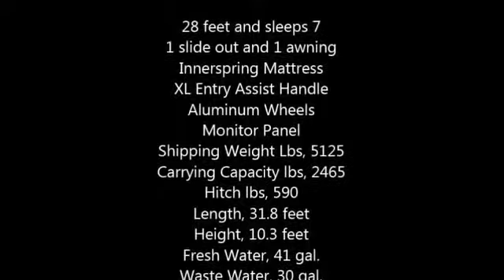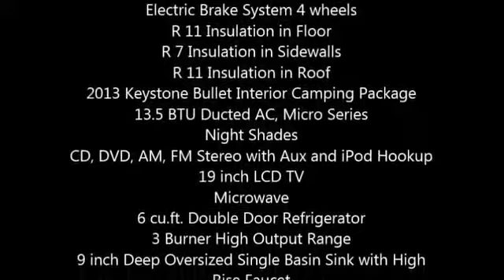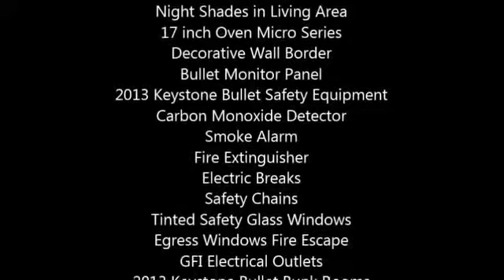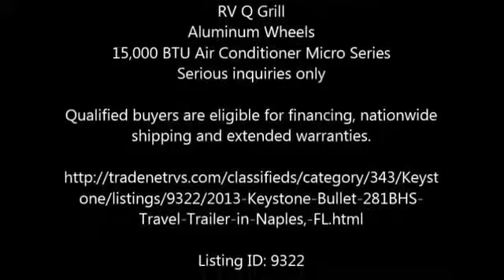2013 Keystone Bullet 281BHS Travel Trailer in Naples, FL